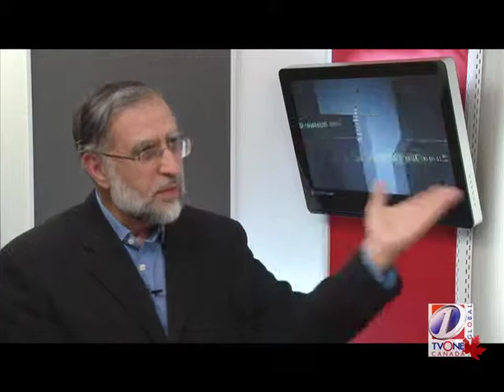Studio1 EP4 seg2